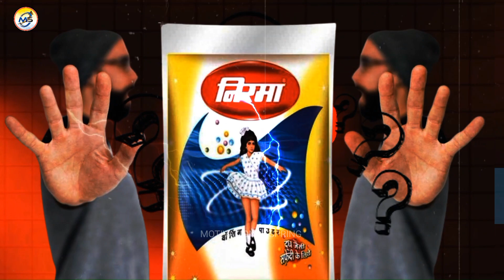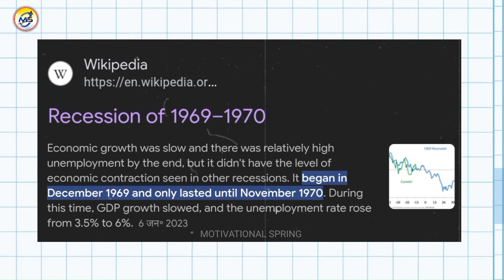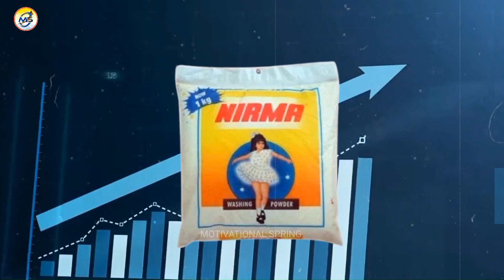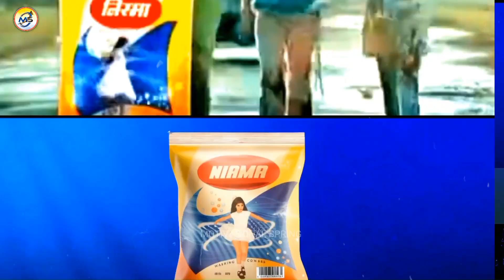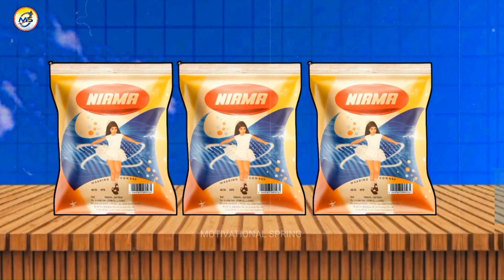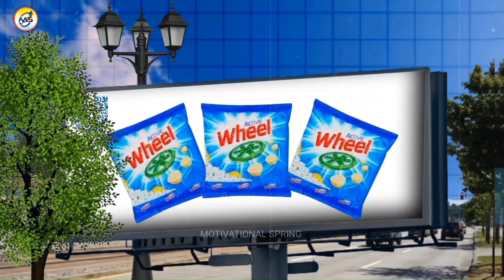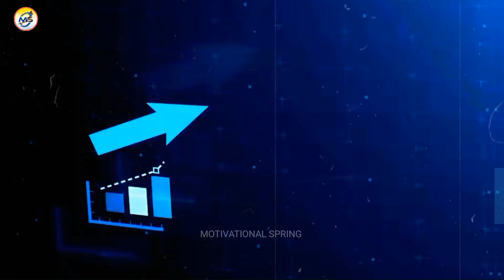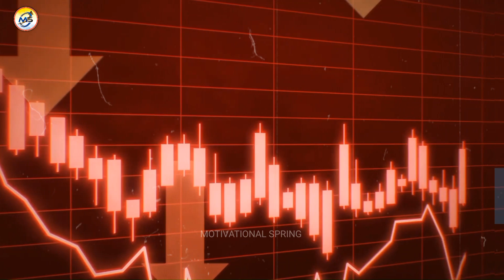NIRAMA 😭Saddest Story। Nirma Rise And Fall। Nirama Case Study।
Discover the captivating journey of Nirma Washing Powder in this intriguing tale of triumph and tragedy. From humble beginnings to a household name, delve into 'The Rise & Fall of Nirma' as we uncover the remarkable story of its founder, Karsanbhai Patel. Learn how Nirma soared to unprecedented success, challenging giants and conquering markets, only to face its downfall in the end. Explore the strategies that propelled Nirma to the top, how it crushed competitors along the way, and the critical missteps that led to its ultimate demise. Join us as we dissect 'How Nirma KILLED Its Competitors but Failed in Last' and unravel the question that lingers: 'Why Nirma Failed.' Don't miss this gripping saga of ambition, rivalry, and the harsh realities of the business world.